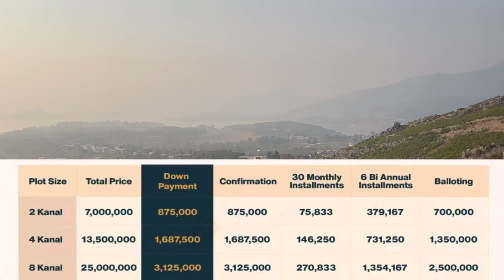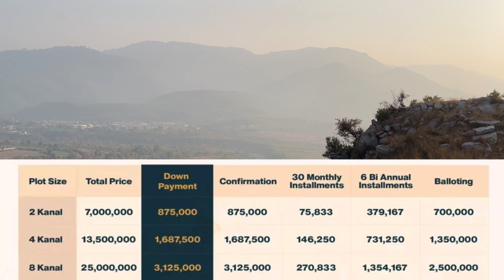Lakeshore Farm House Complete Details & Payment Plan | Farm House available on easy instalment Plan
Lakeshore city Farm house
Farm house for sale
2 kanal farm house sale in Islamabad
Farm house community
Gated farm house community